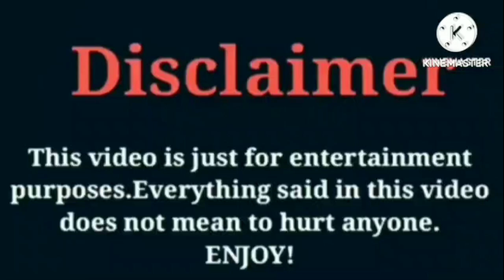Linnette Rodriguez VS That Girl Lay Lay VS Katie MyLove Nazir | Lifestyle | Comparison